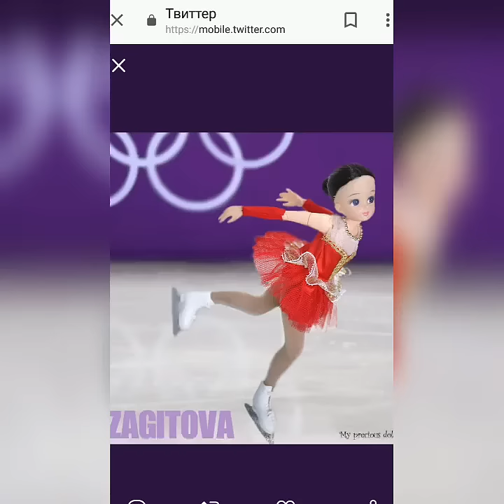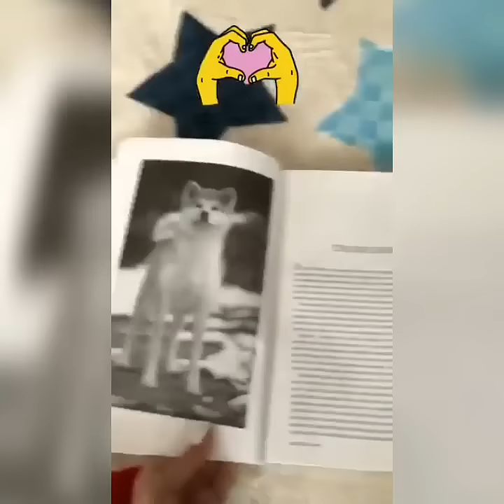CUTE DOLL LIKE ALINA ZAGITOVA. Alina Zagitova and her cat (IRISKA)))